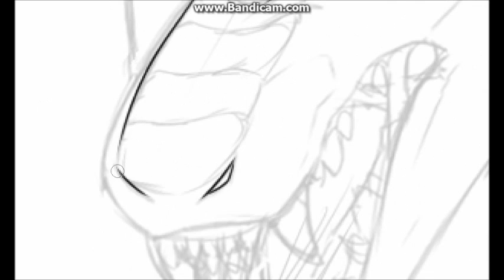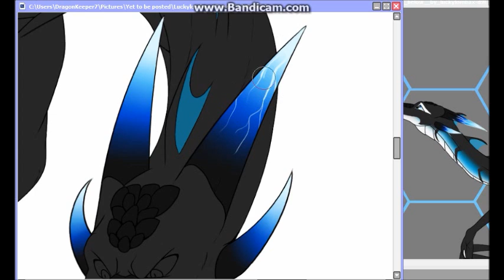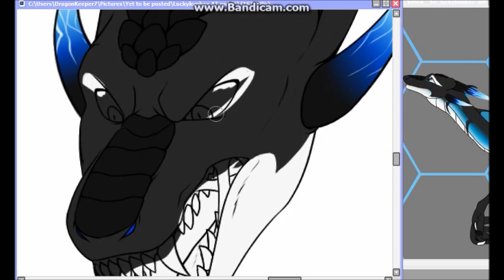Skies of Fire ►► [ Speedpaint ]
My part of an art trade with LuckyLombaxX on DA

Music
► Aurora Falling - Jack Trammell
► Skies of Fire - Jack Trammell

Programs used
► Bandicam

► DO NOT use my art or characters for role-play, copy, steal, trace, heavily reference, or alter my art/characters in any way, OR re-post/upload my art anywhere without my written permission ◄